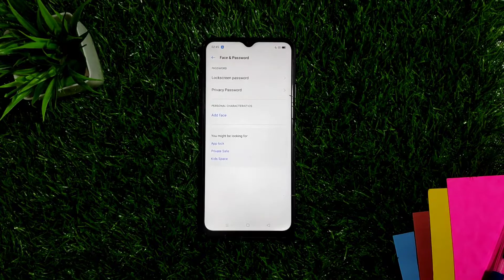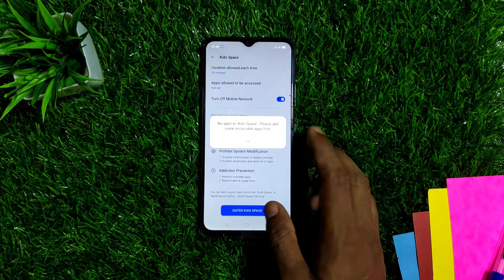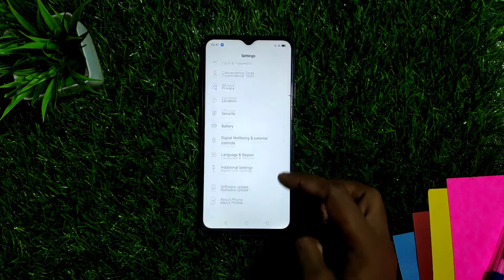how to enable kids mode on realme c11 c12 c15 android mobile